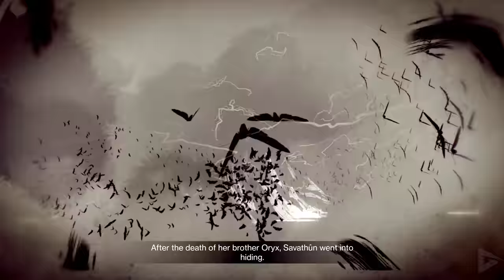DESTINY 2: THE WITCH QUEEN All Cutscenes (LEGENDARY DIFFICULTY) Game Movie 4K 60FPS Ultra HD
🌟 DESCRIPTION🌟

The Witch Queen centers on Savathûn, who along with her siblings Oryx, the Taken King, and Xivu Arath, God of War, lead the Hive, an undead species that serve the Worm Gods. The Hive follow the Sword Logic, a religious-like belief that living beings can only justify their existence to live through combat, a tenet that is diametrically opposite to that of the Light, the Traveler and those that have allied with it, including humanity and the Vanguard, and which has been more closely aligned with the behavior of the Darkness and the Pyramids of the Black Fleet.

🛍  STORE  🛍

🎥 MOVIE LIBRARY 🎥

📱 SOCIAL MEDIAS 📱

📋 HASHTAGS 📋